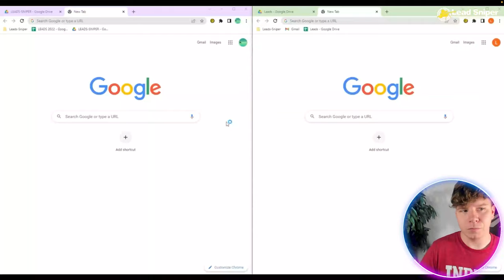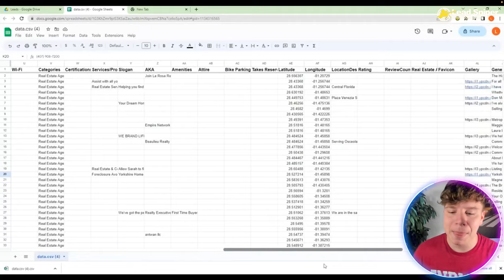How To Generate Leads 🔥 Generate 1000s of leads from Yellow Pages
Yellow Pages Scraper, the most advanced tool to generate fresh leads!

The Yellow Pages scraping tool is the most comprehensive solution for creating lists of leads. It enables you to scrape thousands of leads from Yellow Pages or any other website for your business development or competition research. Web scraping is commonly used by growth hackers to streamline and speed up business processes.

In this video, you will learn how to gather a specific audience from Yellow Pages using a simple technique. I will also demonstrate a sophisticated web scraping tool and show you how to scrape Yellow Pages. Data analytics provides you with all the necessary information to optimize your business by giving you complete data collection, analysis, and reporting capabilities.

Growing your business requires attracting as many customers as possible. To do this, it's essential to know what customers want and the channels they use to find products and services. Social media platforms like Facebook, Twitter, Pinterest, LinkedIn, YouTube, and Instagram offer a wealth of information for data analysts to gather consumer data. Businesses can easily see how potential customers reach their sites and which channels they use to make purchases.

By using our data analytics tools, your business can grow in the long run and reduce operational costs. It helps you streamline all areas of your business by eliminating inefficient systems and implementing new strategies that are tailored to your unique customers.

Benefits of Lead Sniper Yellow Pages:
• Outreach to potential Clients
• Build a Huge Client Database
• Resell leads

Leads-Sniper Features:
• Business Name
• Telephone
• Full Address
• Street Address
• City
• State
• Postal Code
• Rating
• Review Count
• Latitude
• Longitude
• Slogan
• General info
• Open hours
• Extra phones
• Brands
• Payment method
• Location description
• Neighborhoods
• Amenities
• Accreditation
• Associations
• AKA
• Weblinks
• Categories
• Banner ad
• Other information
• Languages
• Services Products
• Price Range
• Other Email
• BBB rating
• Logo Link
• Preferred badge
• Years with YP
• Claim listing URL
• Years in business
• Image Link
• URL

Our leads scraper is fast and powerful. It gives you the ability to extract fresh and precisely targeted leads in seconds. The leads you will receive are based on location and up-to-date information directly from Yellow Pages.

With our tool, you can extract an unlimited number of fresh leads automatically, building databases in just minutes. There are many other benefits of data analytics when it comes to business growth and expansion. Understanding your target market, your business strengths, and your competition is crucial to business growth. With this knowledge, you can develop better products and services that meet the needs of the market.

Yellow Pages Marketing is a cost-effective strategy for targeting a local audience. It not only increases local sales but also increases brand awareness. With our tool, you can access all this information with just one click, following the best practices of Google Maps Marketing to reach locals without breaking the bank.

Lead-Sniper, with the help of data analytics, provides you with all the essential information you need to optimize your business from all angles. You can fully leverage complete data collection, analysis, and reporting tools to reach your goals.